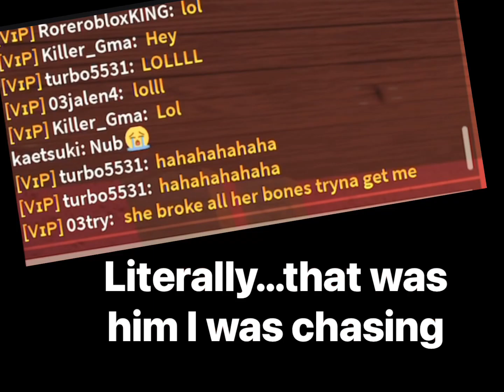Killer_gma vs 03Try…again 😎 🔪GUESS WHO WON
💕Me and @m03  have had this pretend rivalry for a year now with me trying to beat him…he’s a great guy and one tough player to beat…so how did I do this time…ehh take a guess 🤭💕

As always these videos are dedicated to my grandsons Junxsi & Boldy104

HERE IS THE LINK TO THE MOST UP TO DATE VALUE LIST: (sorry it’s been so bad lately)